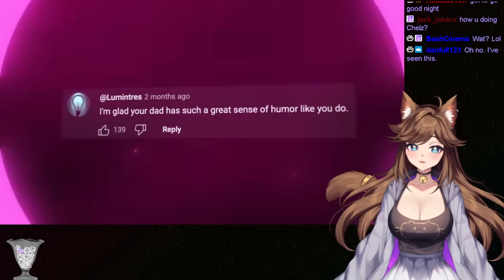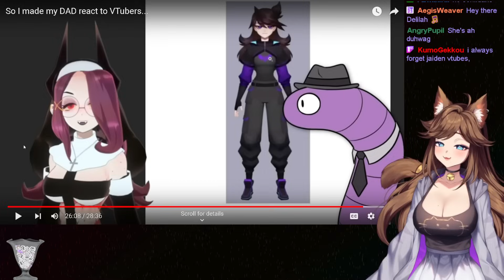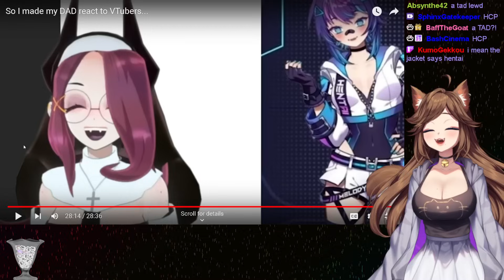[Get This Man His Own Channel!] Giwi's Dad Reacts to Vtubers Reaction